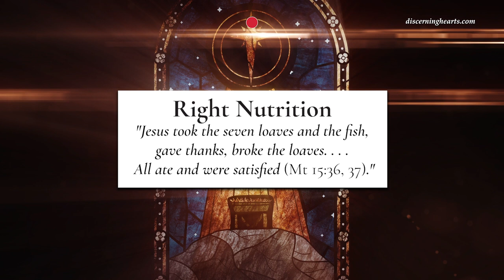Right Nutrition – Come, Lord Jesus: Meditations On The Art Of Waiting By Mother Mary Francis, P.C.C.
An excerpt from Come, Lord Jesus: Meditations on the Art of Waiting:
 Right Nutrition
“Jesus took the seven loaves and the fish, gave thanks, broke the loaves. . . . All ate and were satisfied (Mt 15:36, 37).”

“We all know in daily experience in this blessed Advent season that there are such rich viands spread out before us in the liturgy that one hardly knows where to linger. One thinks, “This must be the theme of my prayer today”, and then the next responsory comes, and then this reading comes, and then this lesson comes..."

Mother Mary Francis, P.C.C., (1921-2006) was for more than forty years the abbess of the Poor Clare Monastery of Our Lady of Guadalupe in Roswell, New Mexico. She became recognized as an authoritative voice for the renewal of religious life through her many books, including A Right to Be Merry, But I Have Called You Friends, and Anima Christi.  To learn more about Mother Mary Francis and the Poor Clare Nuns of Roswell, NM visit their

Discerning Hearts is grateful to Cluny Media whose permission was obtained to record these audio selections from this published work.

Backgrounds: Storyloop.com